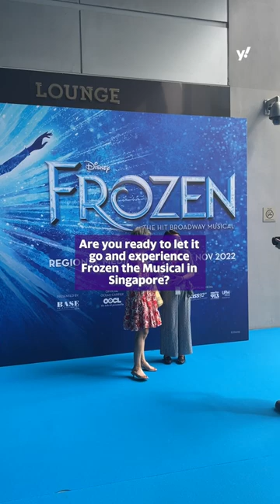Disney’s Frozen The Hit Broadway Musical in Singapore